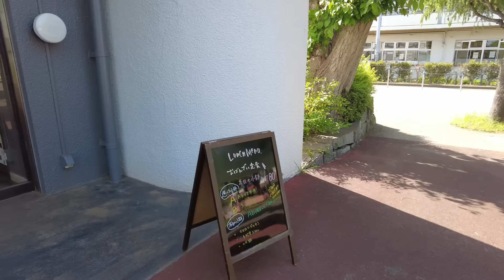【普通じゃないよ！】マジで「団地」の概念が覆る団地 米本団地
【八千代市団地・前編】なぜここにあんなものが！！？見どころ満載のスゲェ団地　米本団地

【sary motovlogs】
埼玉出身、千葉市在住のバイク乗り。東京在住時、20代でカブラに乗りバイクが好きになるも、クラッチとアクセル操作をミスりウィリーし、その恐怖でカブラを降りる。
その数年後、熊本に引っ越し、仕事用に買ったヤマハYB-1 fourに乗りバイク熱が再燃。普通二輪免許を取り、スズキGZ125に乗るも、千葉への引っ越しが決まり泣く泣く手放すことに…。バイク屋からの帰り道10キロほど歩く傷心っぷり。
千葉に引っ越してからホンダV-TWINマグナ250に乗る。このころからモトブログを始める。現在は㎇250クラブマンに乗り、千葉県内を縦横無尽に走り回るけど、基本夕方までには家に帰るようにしています。

【モトブログ】
　人前で話すこと、人と話すことが多い仕事のため、自分のシャベリを練習するためと頭の回転が速くなればと思って始めるも、特に効果なし。マッタリ、のんびり話します。
　モトブログを続けているうちに「自分のためじゃなく、見てくれている人のために走りたい」と思うようになり、その後モトブログのテーマを『Ride for you』(あなたのために駆る)としました。
モトブログ、バイクを通じて、見てくれている人が少しでも元気になってくれればと思っています。年齢は非公表だけどそこそこおじさんです。
眠くなる声と言われるので、寝落ち動画としては最高と自負しております。

バイク
GB250クラブマン5型(年式不明)

【カメラ機材】
Sony HDR-AS300
Gopro Hero6
Gopro Hero8

【撮影用機材】
ジンバル　Snoppa ATOM
マイク　AT9904

【編集ソフト】
POWERDIRECTOR14